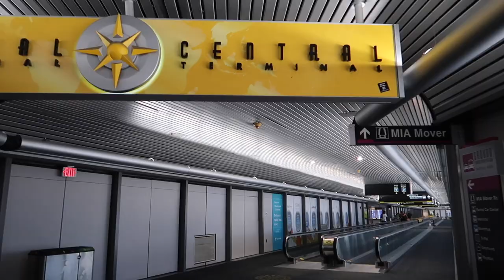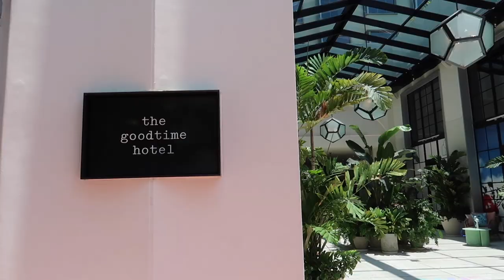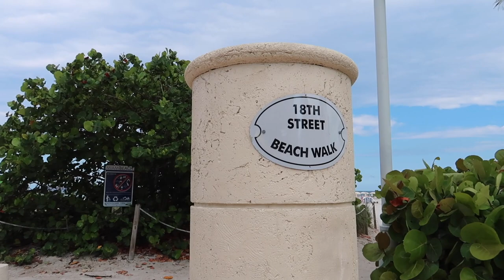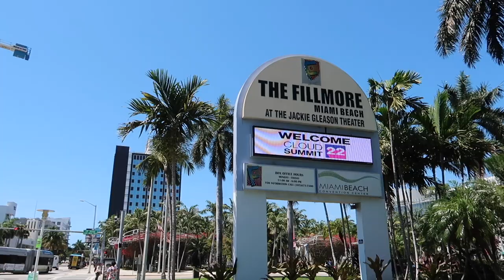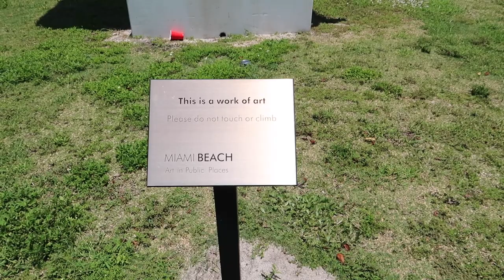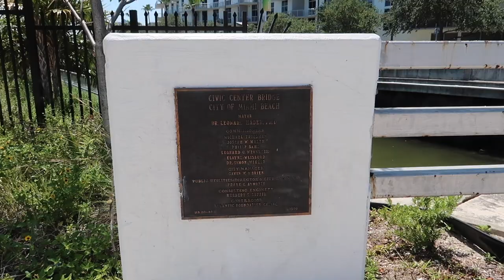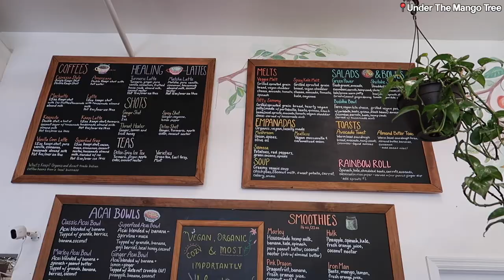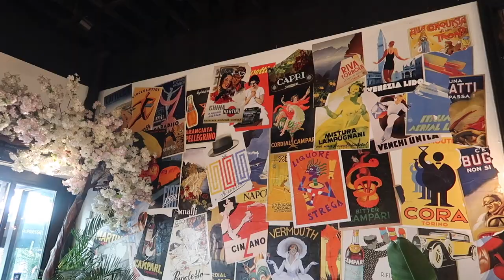MIAMI BEACH TRAVEL VLOG 2022: exploring miami beach, great restaurants and celebrating my birthday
Here's a few days in my life traveling to Miami Beach for my birthday! We do a lot of sightseeing, dining out at great restaurants, and enjoy the beach.

Get 40 free listings on Etsy when you create a new shop using my

Restaurants
- Dulce Vida Mexican Restaurant
- Pane & Vino (great handmade pastas)
- A La Folie (French cafe)
- Mama's Tacos
- Midtown Creamery
- IT Italian Trattoria
- Under The Mango Tree (great smoothie bowls)
- Koa Poke & Sushi